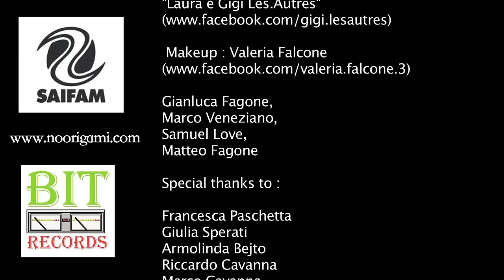Boom Face - Boom Shaka Laka (Official Video)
I Boom Face sono un trio composto dal dj Andrea Flash, dalla Cantante Manù Pleasure e dal rapper della Costa D'Avorio Rayko.
Hanno alle spalle 20 anni di produzioni musicali e nel 2012 creano questo nuovo progetto artisitco "Boom Face" e pubblicano il singolo "Boom Shaka Laka", che contiene oltre alla versione originale 4 remix di Mauro Vay & Luke GF, Marco Veneziano, the Produxer e Samuel Love.
Versioni per tutti i gusti dalla versione radiofonica a quella dance, dalla versione da club a quella piu' europea, Boom Shaka Laka e' anche supportata dal video clip...